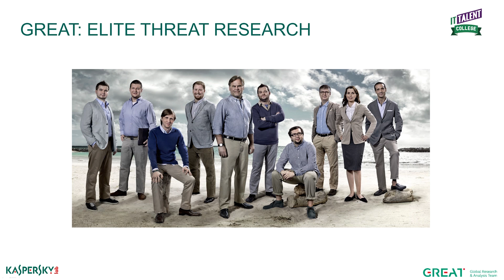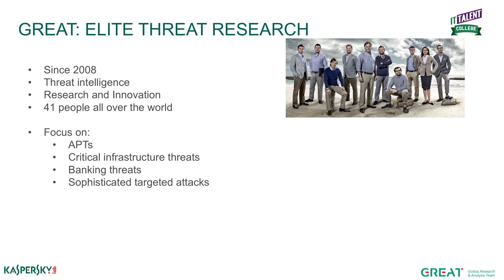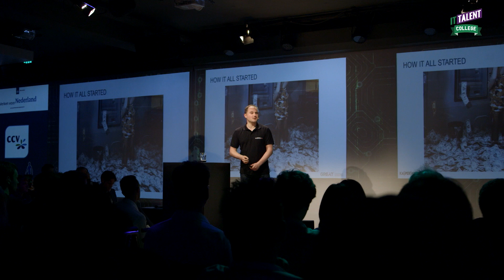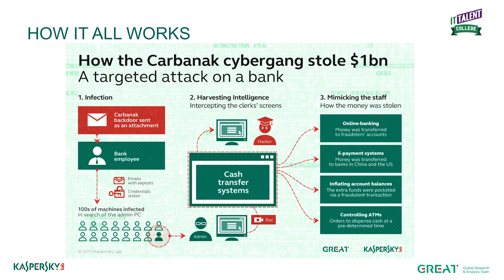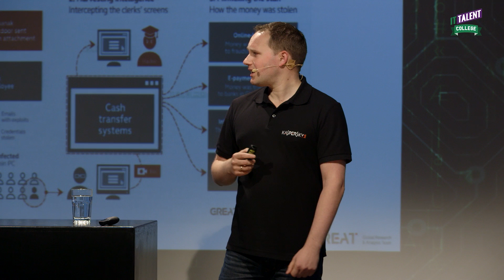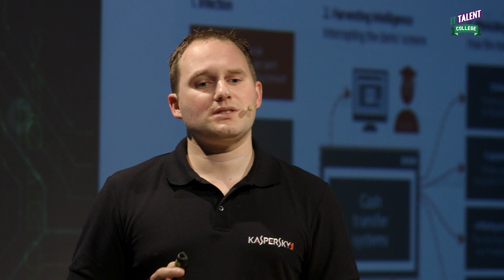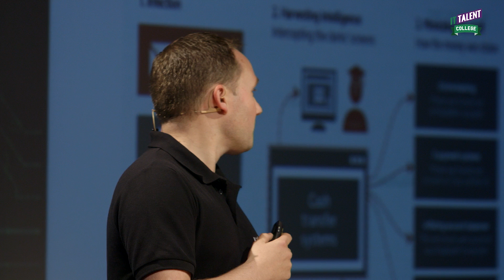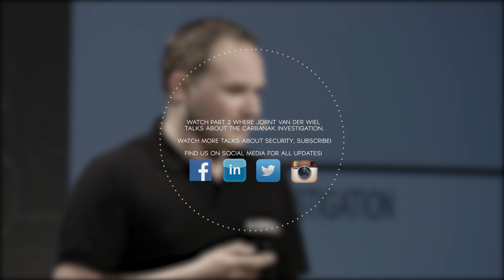Jornt van der Wiel: How did the Carbanak cybergang steal $1 billion from banks? (1/3)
The first speaker of the evening was Jornt van der Wiel, Security Researcher at Kaspersky Lab Benelux. Jornt spoke about the Carbanak investigation, the largest digital robbery in world history. He compares the research that he has conducted in collaboration with Europol, with Crime Scene Investigation. He explains the impact of an attack like this. What would you do if you get a merciless call like that in the middle of the night? Jornt shares what happened and how it happened.